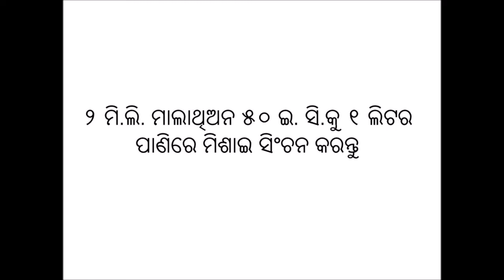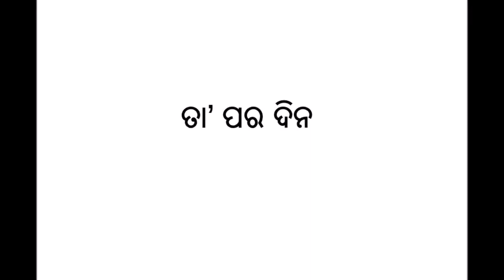Gandhi bug management in paddy cultivation_Odia_DoA_Angul_Odisha